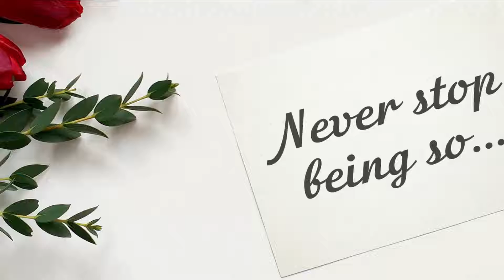Happy Birthday, Tennie!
Never stop being so incredibly wonderful!

Today is Tennie's birthday? It's a great chance to show that you love and appreciate her! Just send this video for her with a simple "Happy birthday, Tennie" message. Please, use the "Share" button to send this video, add your message "Happy birthday, Tennie!" or "Tennie Happy birthday!" and your friend Tennie will be happy!